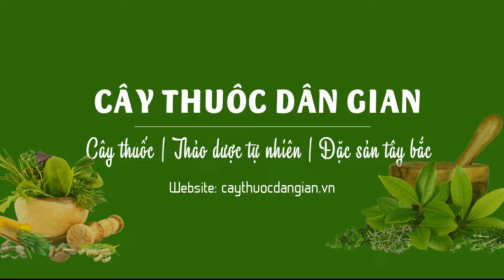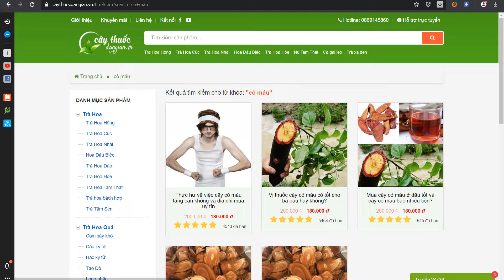Tác dụng của cây cỏ máu tăng cân và mua cây cỏ máu tăng cân ở đâu SĐT: 0869145860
CÔNG DỤNG CỦA CÂY CỎ MÁU
Bổ máu, dưỡng huyết
Tăng cường tiêu hóa, giúp ăn ngon, ngủ tốt, tăng cân
Tăng cường đào thải độc tố trong cơ thể
Mát gan, giải độc, hạ men gan
Giải độc bia rượu
Giúp da dẻ mịn màng, hồng hào
Nhóm 1: Ăn được ngủ được nhưng không béo. Do bị nóng trong, hệ thống tiêu hoá kém, nên ăn không hấp thụ được. Cỏ máu  giúp mát trong, hỗ trợ hệ tiêu hoá và đường ruột, để hấp thụ thức ăn tốt và sẽ béo được.

Nhóm 2: Người chán, lười ăn, không ngủ sâu được, cơ thể luôn mệt mỏi. Cỏ máu có tác dụng kích thích ăn uống, tạo cảm giác thèm ăn giúp ăn ngon miệng và ngủ sâu. Dùng 1 liệu trình sẽ thấy cơ thể thay đổi rõ rệt.

Nhóm 3 : Phụ nữ sau sinh bị gầy, xanh xao, thiếu máu. Do bị mất nhiều máu khi sinh dẫn đến thiếu máu, sau sinh không kiêng cữ được nên bị hậu sản dẫn đến da dẻ xanh xao, mệt mỏi, ăn nhiều nhưng vẫn gầy.
Bạn nào muốn mua Cây cỏ máu tăng cân hay cỏ máu sau sinh có thể điện cho mình qua số điện thoại: 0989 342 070  hoặc zalo: 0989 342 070
Địa chỉ :  Cao Thắng – Lương Sơn – Hòa Bình